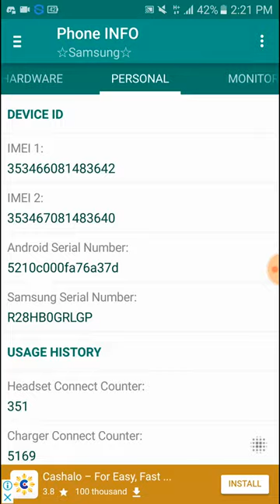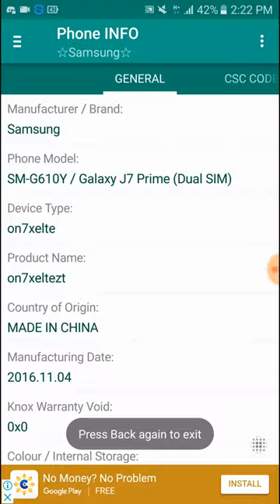Phone INFO 🌟Samsung🌟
This app will work with root & without root & for Samsung Devices

(What is your Samsung Device?)